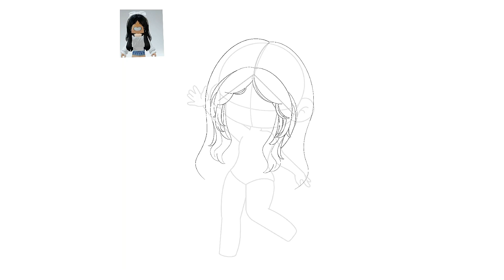DRAWING RANDOM GIRL AVATAR